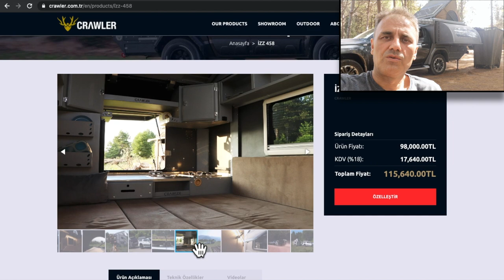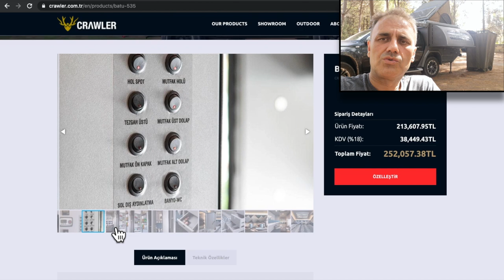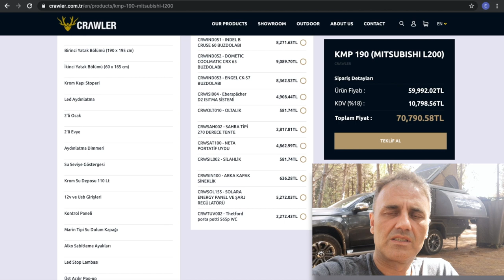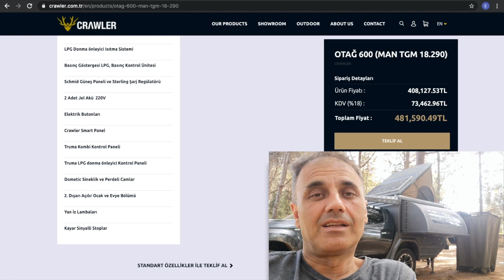2020 Mitsubishi L200 CRAWLER KAMPI SONRASI DEĞERLENDİRME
2020 MITSUBISHI L200 CRAWLER
2020'de özellik açısından Crawler'da fazla bir görsel değişim yok. L200'ün yeni kasası da geçen yıldan beri birçok videoya konu oldu. O bakımdan ben aracın görsel gösterimine değil, olumlu olumsuz yönlerini ele almayı daha yararlı buldum. Daha çok satın alacak veya kullanmayı düşünen insanlara spesifik gözlemlerimi aktardım… Görsel olarak yaklaşanlar için daha önce yayınlanmış videoları öneririm.
Crawler Firması KMP-190 modelini, kullanıcıların elindeki başka temel kamyonetlere de uygulayabiliyor. Eğer elinizde hali hazırda buna uygun bir kamyonet varsa, makul sayılabilecek fiyatlarla Eylül 2020 itibarıyla -opsiyonlar hariç-70 binTL civarında bir bedelle bunu yaptırabilirsiniz. Crawler şirketinin başka tür karavan modelleri de var. Örneğin IZZY modeli çekme karavanlar ya da OTAĞ olarak isimlendirdikleri ve kamyon arkasına monte edilen daha fantastik çözümler…

Bizim videomuzun konusu onlar değil. Biz Mitsubishi’nin fabrika çıkışı olarak kullanıcılara sundukları L200 Crawler KMP-190 modeli… Eğer böyle bir tercihte bulunacak ve L200’ü arkasında Crawler KMP-190 takılı halde sıfır kilometre alacaksanız haliyle orada aracı da satın aldığınızdan maliyetler daha yüksek olur. O da Mitsubishi’nin internet sayfasından kontrol edilebilir. Benim Eylül 2020 için gördüğüm fiyatlar L200’ün donanımına ve Crawler KMP-190’nın opsiyonlarına bağlı olarak 356 bin 500  TL seviyelerinden başlıyor ve tercihe göre artıyor.

Hem L200 hem de Crawler KMP-190 gerçekten harika olanaklar sunuyor. Bu bakımdan iki şirkete de bu medeni işbirliklerinden ötürü teşekkür etmeliyiz. Biz sundukları bu olanaklar takdire şayandır.

KMP-190 dışarıdan bakıldığında oldukça ağır görünen bir kamper. Fakat boş ağırlık olarak bakıldığında, kamyonetin kasası çıkarılıp (kamyonet kasası yaklaşık 250kg civarı) monte edildiğinde 200 kg kadar bir yük oluşturuyor. Ancak şurası da önemli… Kampa sadece boş bir araç götürmüyorsunuz. Bunun içine 120 LT kadar temiz su, 75 lt tam dolu bir yakıt tankı, 100-120 kg kadar kişisel kamp eşyalarınız, yiyecek ve içecekler, iki dolu piknik tüp, araca uygulanan opsiyonlar (ör yanınızda götüreceğiniz portatif tuvalet gibi) ve diyelim ki 3-4 yolcu ağırlığı (80x3=240kg veya 80x4=320 kg) hesaplandığında çok da hafif sayılmayacak bir yük ortaya çıkıyor. Elbette bu ağırlık Mitsubishi L200’ün istihap haddini aşacak bir ağırlık değil. Fakat yine de özenli kullanımı gerektiren bir büyüklük oluşturduğu da bir gerçek… Mitsubishi L200 doğru kullanıldığında bu ağırlıkla başa çıkıyor.

Son olarak, aracı satın almak isteyenler test etmek isterlerse benim yaptığım gibi İstanbul Ataşehir’de bulunan YOCAR Mitsubishi ile bağlantı kurup aracı kiralayabilirler. Belirli bir miktar depozito alınarak ve koşulları da uygunsa bu güzel aracı oradan kiralayabilirsiniz. Mitsubishi YOCAR’ın internet sayfası şöyle

Dilerim video sizin de merakınızı gidemenize bir parça yarar sağlar…
Herkese sağlıklı günler dilerim… Doğayla dost kalın…